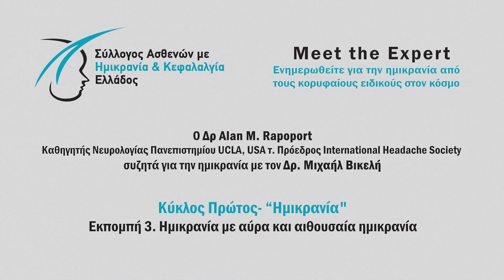Αιθουσαία ημικρανία, με τον Dr. Alan Rapoport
Τι είναι η αιθουσαία ημικρανία ή η ημικρανική αιθουσοπάθεια; γιατί μόνιμα συμπτώματα ζάλης δεν μπορεί να είναι αιθουσαία ημικρανία;  Μπορεί να συνυπάρχει ή να υπάρχει και κάποιο άλλο πρόβλημα υγείας;  Γιατί η κληρονομικότητα δεν αποδεικνύει το ότι κάποια συμπτώματα είναι αιθουσαία ημικρανία;

Ο κορυφαίος νευρολόγος Δρ Alan M. Rapoport, καθηγητής Νευρολογίας στο Πανεπιστήμιο UCLA στην Καλιφόρνια και τ.  Πρόεδρος της International Headache Society συζητά με τον Επιστημονικό Σύμβουλο του Συλλόγου Ασθενών με Ημικρανία και Κεφαλαλγία Ελλάδος Δρ Μιχαήλ Βικελή.

Ενημερωθείτε για τον Σύλλογο Ασθενών με Ημικρανία και Κεφαλαλγία Ελλάδος στο

Η σειρά περιλαμβάνει έξι επεισόδια με θεματολογία την ημικρανία, τις μορφές της, το πως γίνεται η διάγνωση αλλά και τις θεραπευτικές επιλογές για την ημικρανική κρίση και την προληπτική θεραπεία. Είναι διαθέσιμη σε βίντεο με υποτιτλισμό στα ελληνικά, αλλά και με παράλληλη μετάφραση στην ελληνική νοηματική γλώσσα. Επίσης τα επεισόδια είναι διαθέσιμα ως podcast σε δύο μορφές: με τον πρωτότυπο αγγλόφωνο ήχο, αλλά με μεταγλώττιση στα ελληνικά.

Οργάνωση και Παραγωγή: Σύλλογος Ασθενών με Ημικρανία και Κεφαλαλγία Ελλάδος.
Μετάφραση- υποτιτλισμός: Σοφία Κοκκινά
Διερμηνεία στη νοηματική γλώσσα: Ευμορφία Ορφανίδου
Βιντεοσκόπηση: Γιώργος Μυστίλογλου
Studio ηχογράφησης για την μεταγλώττιση: Soundflakes Recording Studios, Γιώργος Σερλιδάκης
Στην μεταγλώττιση στα ελληνικά ακούγεται ο ηθοποιός Ορφέας Ζαφειρόπουλος